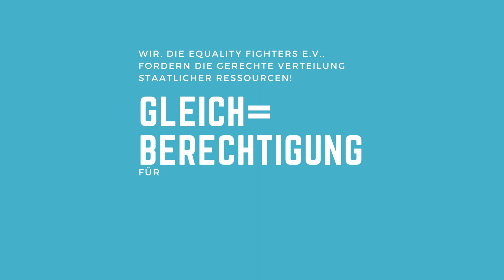Unterstützer*innen der Kampagne 'Mädchen im Knabenchor' - Gleichstellung in Chorschulen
Unterstützende Person Nummer 3 EqualityFighters Wir fordern GleichberechtigungInDerGesangsausbildung für ALLE!